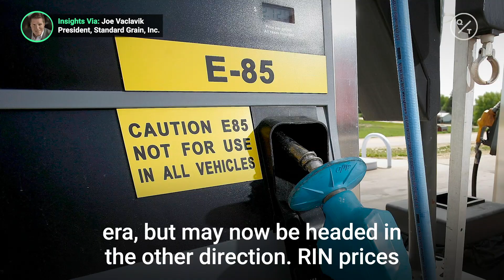U.S. ethanol industry continues to struggle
Oil refiners are forced to buy credits when they are unable to blend biofuels into their fuel. Insights via @cmegroup